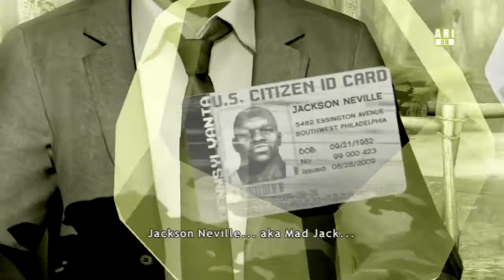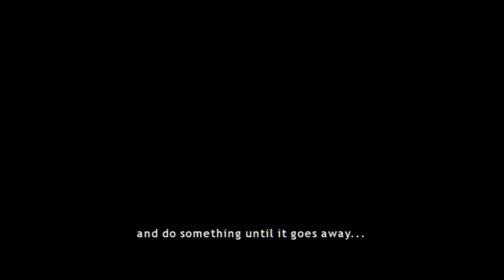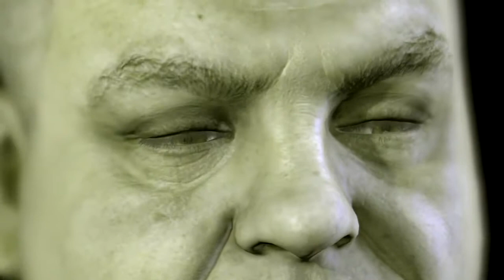Let's Play Heavy Rain (Blind) Part 11: Murdering an Old Man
Jayden goes haywire. Later, Shelby reunites with an old friend but ends up in an unfortunate way.